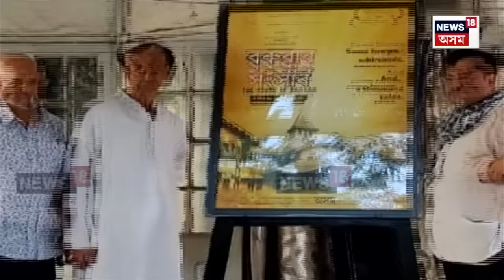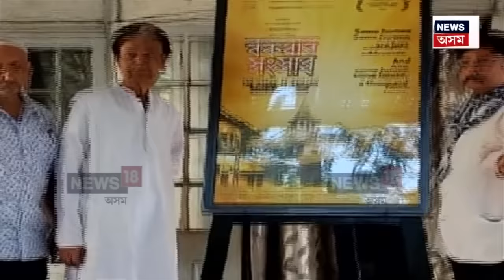CP Diganta Bora Press Meet : ‘মনৰ দুখৰ বাবেই ঘৰৰ পৰা ওলাই গৈছিল ৰমেন বৰুৱা’ N18V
CP Diganta Bora Press Meet :  ‘ৰমেন বৰুৱাৰ নিৰুদ্দেশত তৃতীয় শক্তি জড়িত নাই’
‘মনৰ দুখৰ বাবেই ঘৰৰ পৰা ওলাই গৈছিল ৰমেন বৰুৱা’
সংবাদমেলত CP দিগন্ত বৰাই জনালে এই কথা